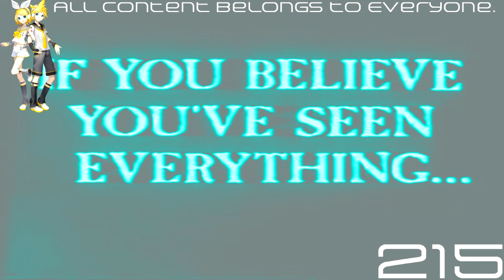(REQUESTED) They Came From Within Trailer (1975) In Arkitech Chorded